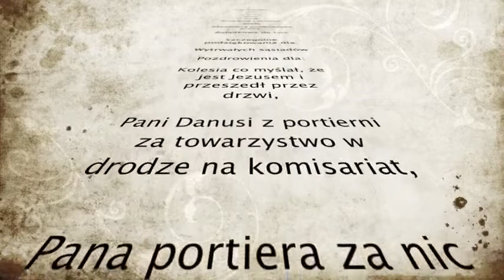Na Salonach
Party on the AGH campus.